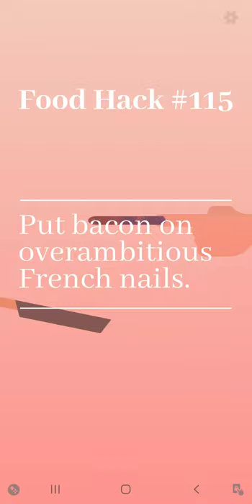Food hack #115: Put bacon on overambitious French nails - Bacon: The game